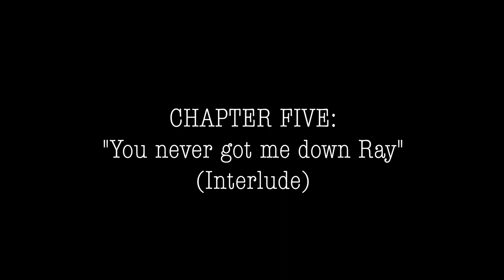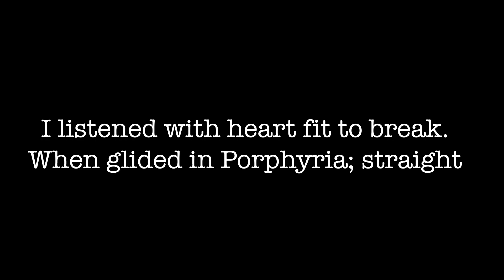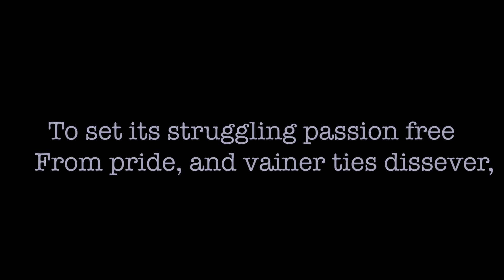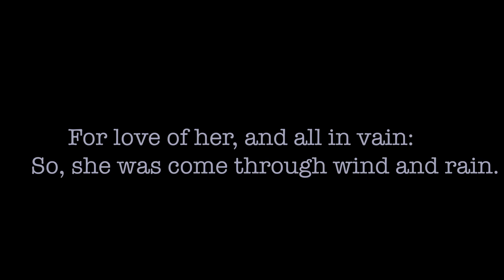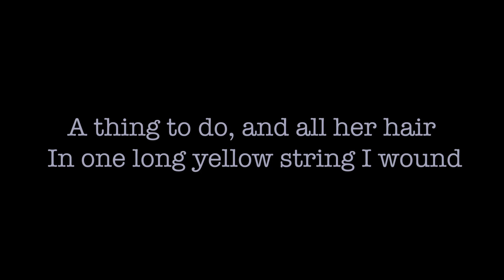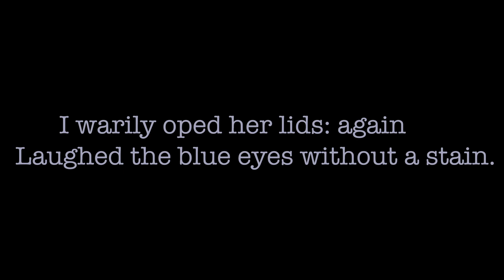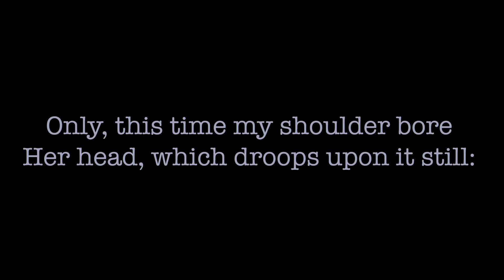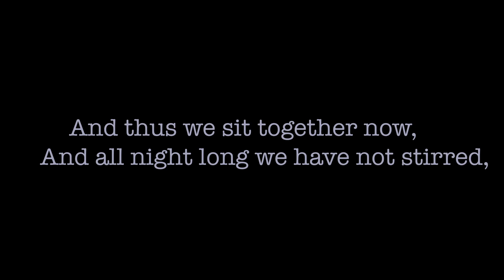Contemporary Conversations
Produced by Matthew Sudsberry, fall, 2020